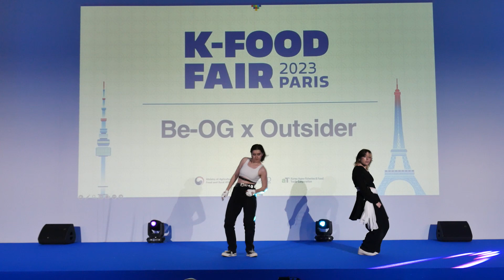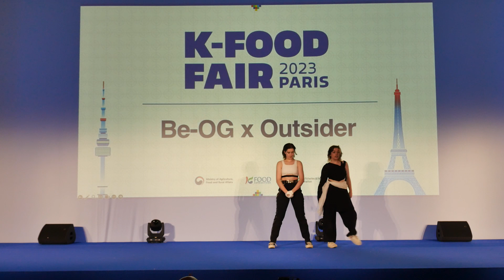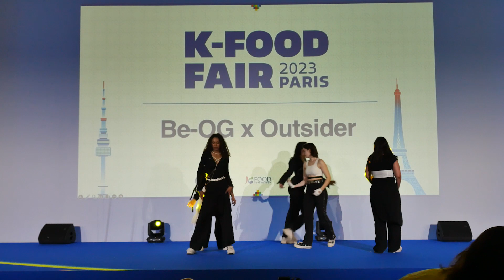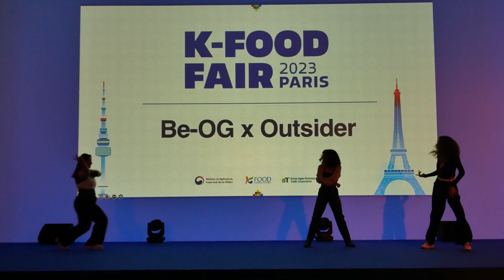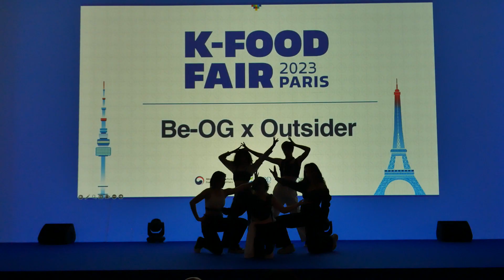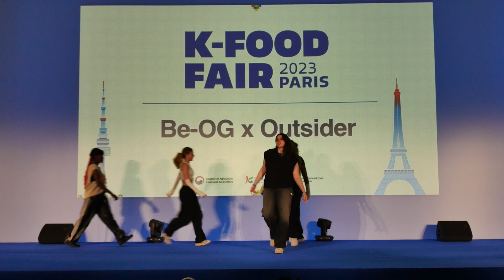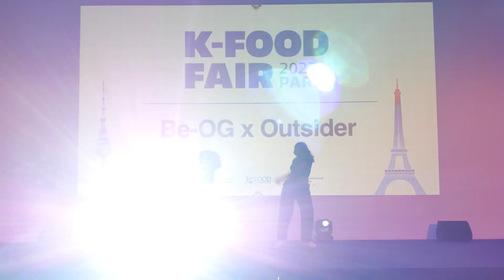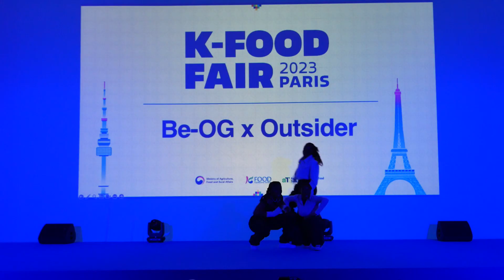[KPOP IN PUBLIC - SHOW] K-FOOD FESTIVAL 2023 , 1rst July Dance show by Be-OG from France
Hello everyone! We are so happy to show you the first day of our performance on the K-FOOD Festival 2023 that took place in Paris, Carrousel du Louvre on June 30th and the 1rst July with 2 others crew, Sector1 ( @sector1crew_  and @outsiderfam  )  !
We can now share our performance with you too !
Thanks again to K-FOOD team for this opportunity!

Medley setlist :
G-IDLE Lion
Aespa Spicy
NCT U Baby don't stop
Zico New thing
TXT Sugar rush ride
TXT Tinnitus
JASON DERULO, LAY, NCT 127 Let's Shut up & dance
ITZY Wannabe
NCT DOJAEJUNG Kiss
G-IDLE Queencard

OUTSIDER
TNX Move
Aespa Illusion
MAVE Pandora
Blackpink ft beyonce pretty savage
Seventeen Super
LE SERRAFIM Antifragile
B.I Keep me up ( outsider + Be-OG )

We are always so grateful for all your support ❤️

Dancers :
• Wi-em (@wi.em99)
• Delphine (@dpe._.m)
• Tristan ( @t.yungie )
• Maëlys (@maelystay  )
• Fiona (@fiofio_fi0)
• Dorine (@do.nht)
• Gaby (@ga17by)
• Léonie (@leonie_sg)
• Cindy (@ciindytw)
• Lily (@y.lil.meow)
• Alex (@_crxssrxads_)

Filmed by Quentin Rolland ( @quentin.roland.9)
Edited by Delphine (@dpe._.m)

Be-OG is a K-pop Dance Cover crew from France, formed since 2016.